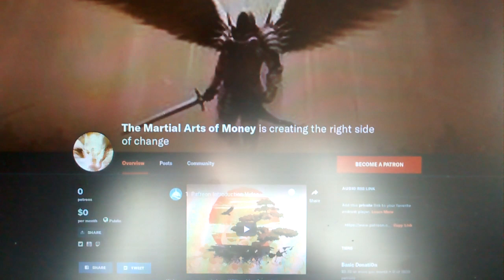Creating the Righteous Side of Change